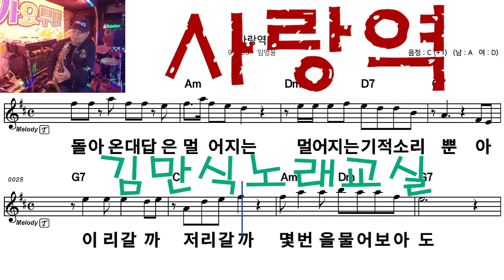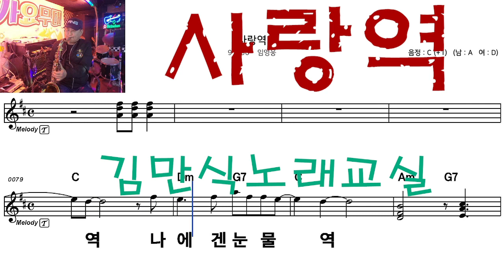사랑역 임영웅 신곡따라잡기 김만식노래교실